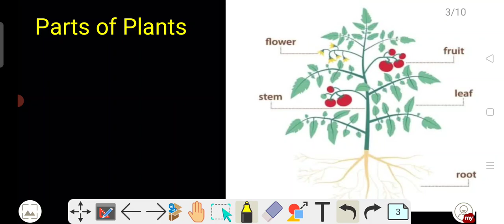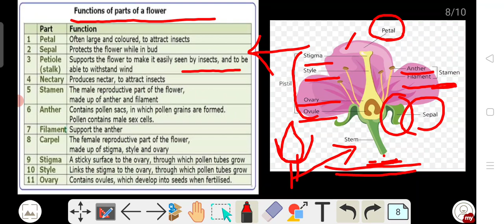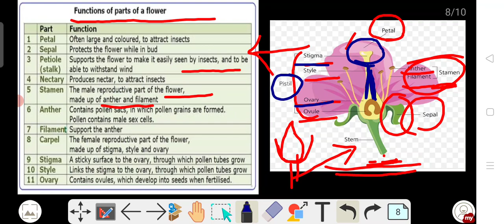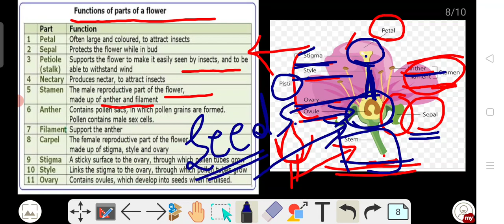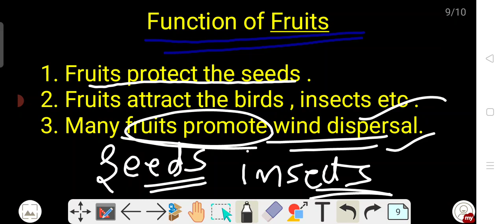|Environmental studies|Parts of Plants and their functions|PSTET/CTET Paper-1|